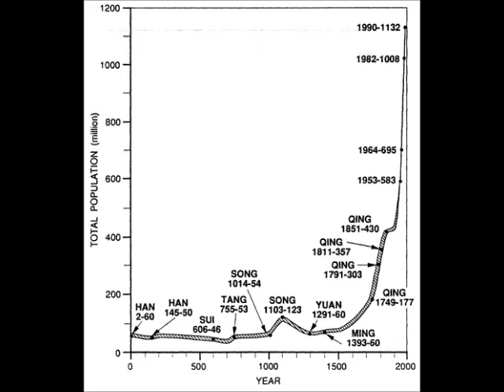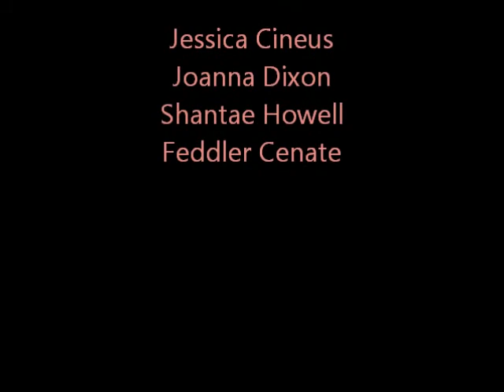China Project.mov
One of the PSA's created by students from the Academy of Conservation and the Environment as part of their "ACE Advice to the Superpowers"